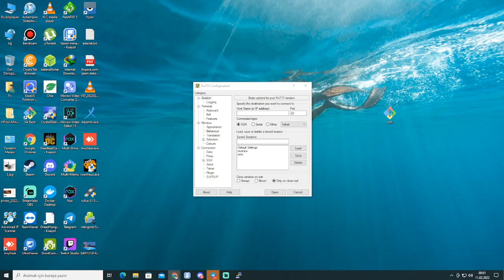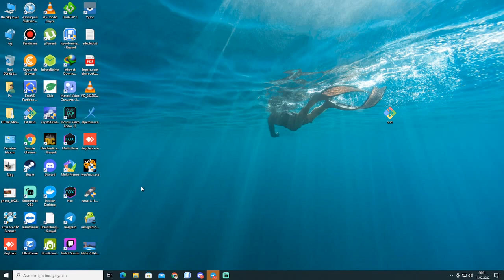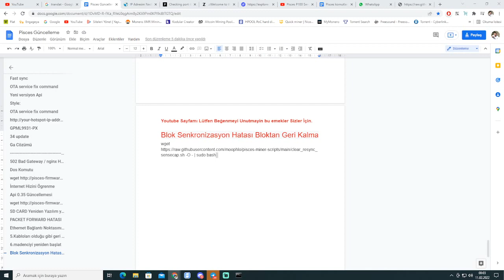Pisces P100 Çözüldü(Bloktan Geri Kalma Sorunu)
Merhabalar Telegram Kanalımız Aşağıdaki Linktedir.
Güncel Konular İçin Mutlaka Takip Ediniz.

Web  Sitemiz.

Pisces dosyaya ulaşmak için kanala geliniz

Pisces Yazılım Dosyası Dosyaya ulaşabilmek icin telegram kanalimize gelip gmail adresini bana ulaştırmanız lazım.